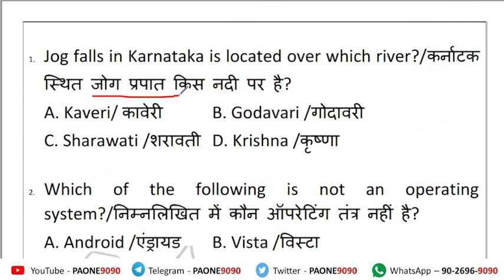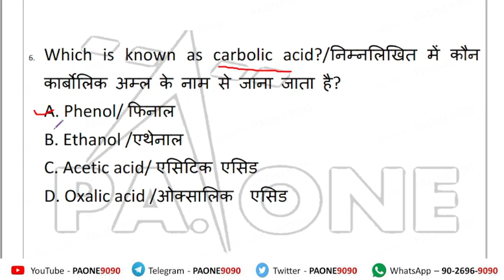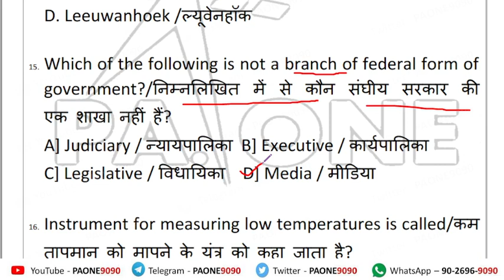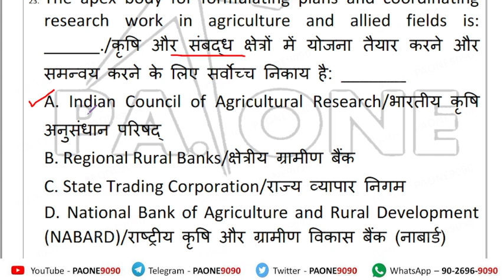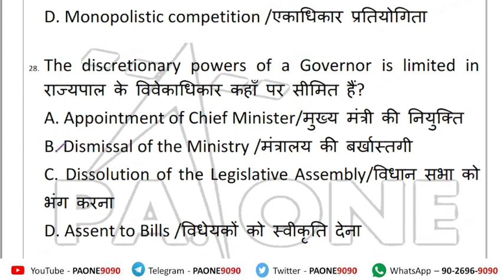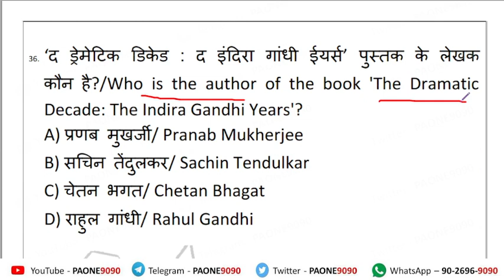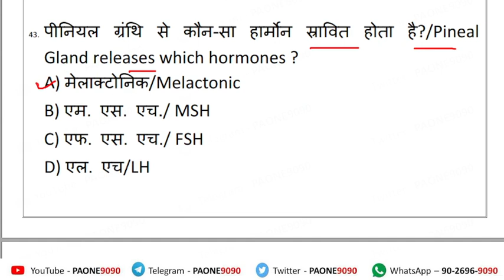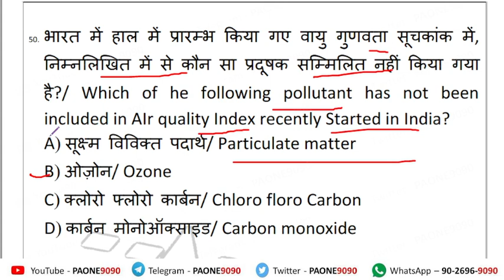RO ARO BIHAR TEACHING PCS UP ARO 2024 RO UPCOMMING PCS GS PAPER S-TET PAONE SIR PAONE9090